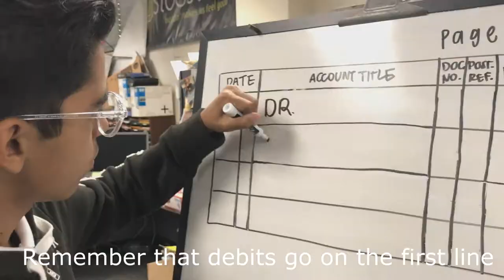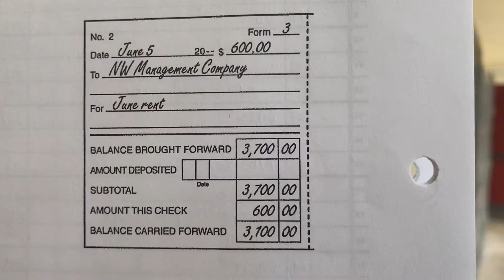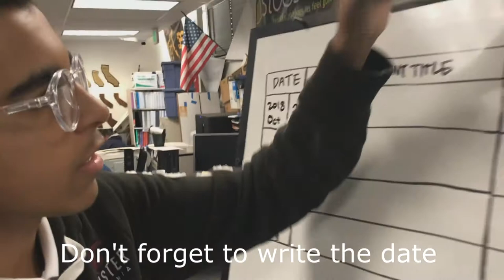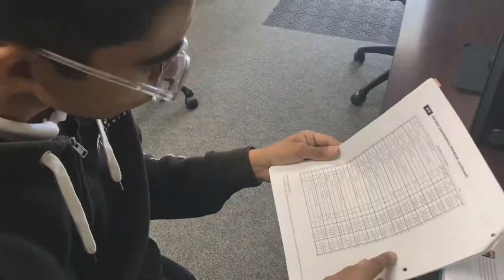The Love Story of an Accountant